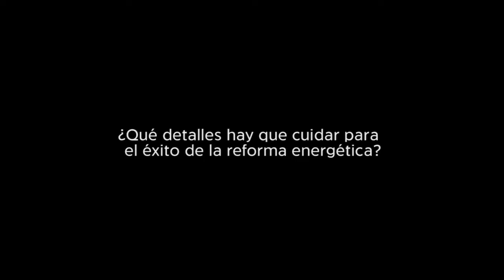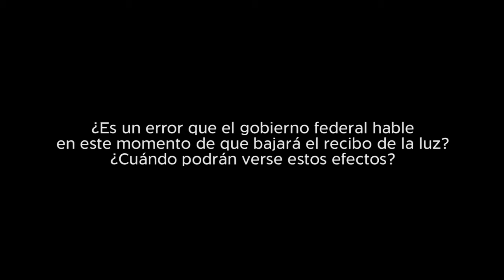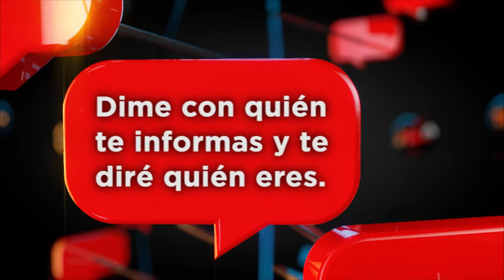Lavalle: Cuidar detalles, clave para lograr éxito energético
El senador panista Jorge Luis Lavalle Maury explica en entrevista con ADNPolítico.com los temas a los que más importancia se les debe dar durante la elaboración de la legislación secundaria de la reforma energética.